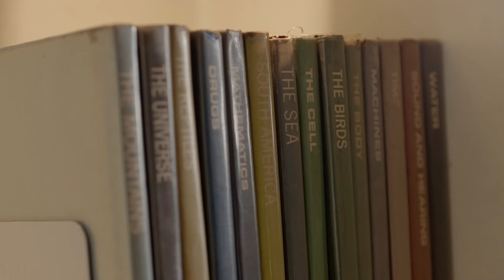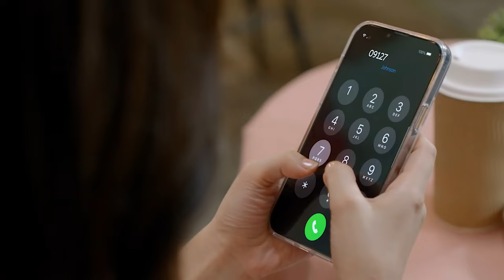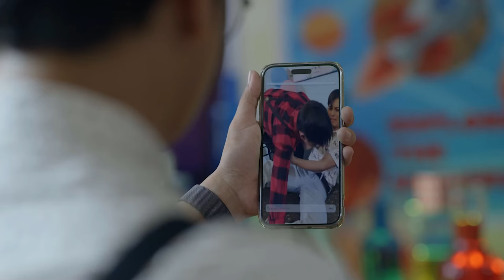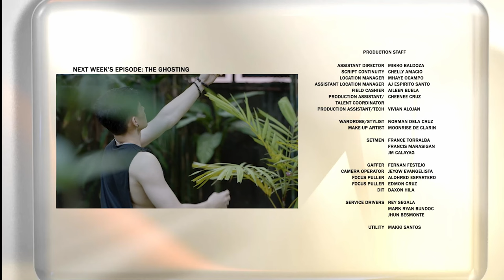Regal Studio Presents: The Two Nerds (April 23, 2023) | Full Episode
Aired (April 23, 2023): Ang nerds na besties for life, friendship over na dahil sa isang babae! Ano ang magiging mas matimbang, ang pagkakaibigan o ang pag-ibig?